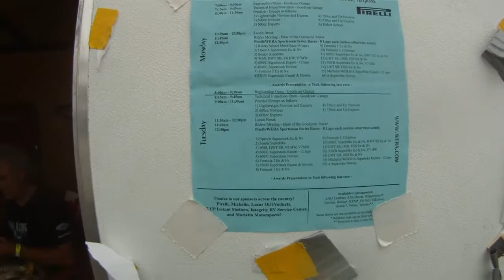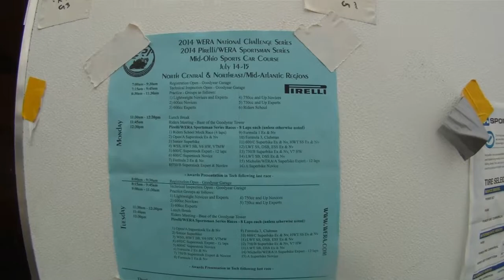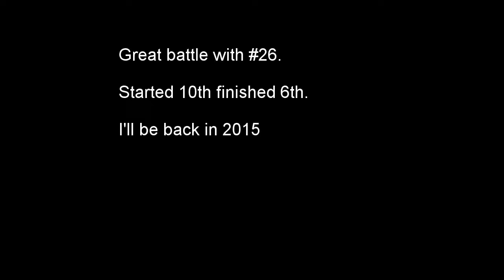GPOSS racing at Mid Ohio racing the WERA series 2014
Here is an edited video of one of eight races that were entered on July 14 / 15, 2014. Location: Mid Ohio. Organization: WERA